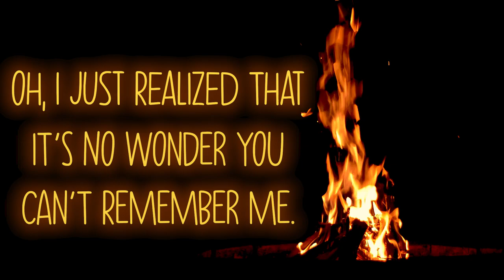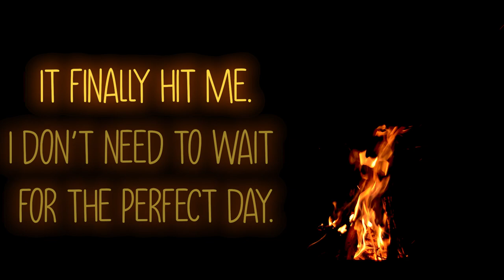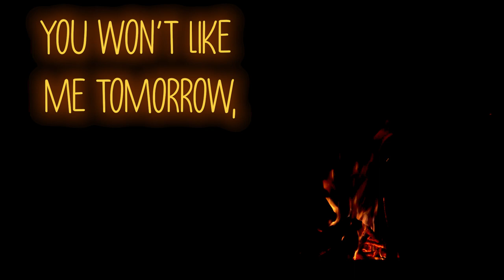Talking To Myself - Lyric Video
Spending the day inside? Cozy on up to this fire and sing along to "Talking to Myself" with our newest lyric video!